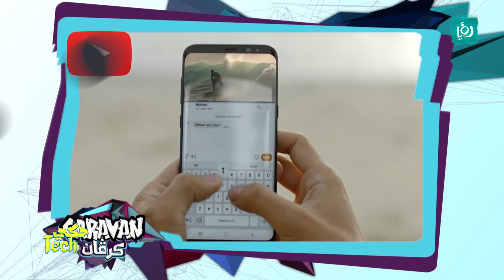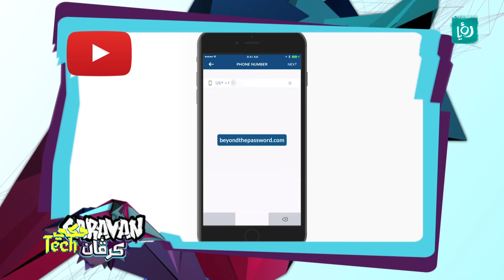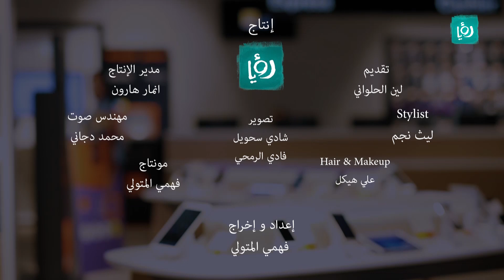حكي تك - اطلاق هاتف سامسونج جالاكسي اس 8 واس 8 بلس - كرفان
آخر المستجدات التكنولوجية في عالم الاتصالات والالعاب والتطبيقات.

اعداد واخراج: فهمي متولي.

تقديم : لين حلواني.